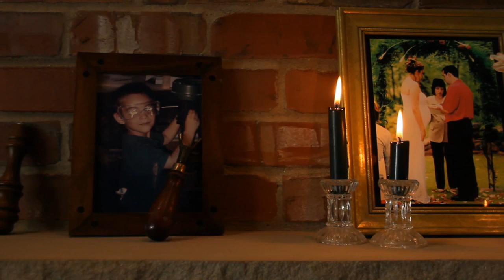"The Shoemaker" Indie Movie, First 90 Seconds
90 second beginning to a INDIE movie project I was working on. The camera used is the Canon 550D, T2i.  This camera allows fully manual controls in the HD video mode. I also shot this entirely in 24 FPS HD 1920 by 1080. Special thanks to Todd for allowing me to use his fire footage of the actual house shoot location. His web-page on You Tube

* Robert recommends Amazon Best Sellers in Video Projectors

□ Electronic Components
         □ Hobbies: